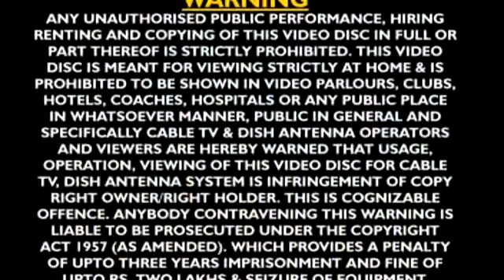Kailash Talukdar Hit Nagranaam | Banani Rekha | Assamese Nagra Naam Songs | Devotinal Nagranaam Song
Album - Banani Rekha
Singer - Kailash Talukdar
Company / Label :- Wave Music
Category / Music
Digital Managed by – Wave Music Assam